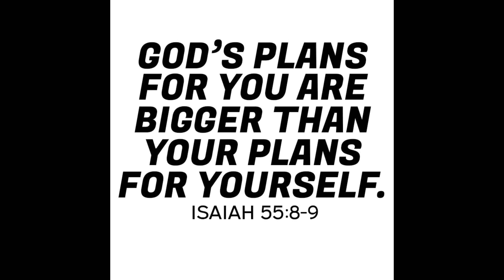nag- palit ako Ng Sasakyan / Finally my Dream car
hello mga kaviewers kamusta Po kayo ?Tara samahan nyo Po ako kunin ang aming bagong Pundar na sasakyan.